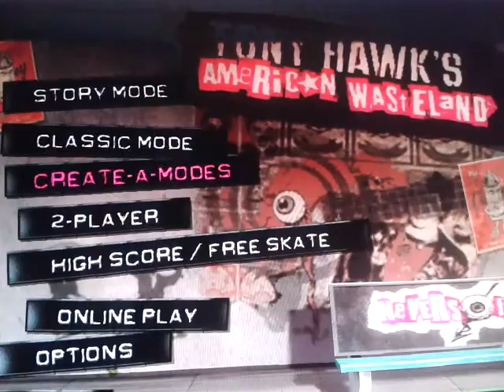Tony Hawk's Amercian Wasteland Santa Cruz is a hot beach (Mario vs. Luigi)